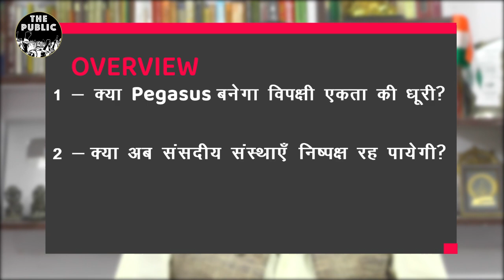United Opposition on Pegasus Snoopgate: Mamta Banerjee’s Delhi visit worries Modi | Ep17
In this episode of Overview Senior Journalist and Founder The Public India, Anand Vardhan Singh talks about the UnitedOpposition against Narendra Modi Government on Pegasus Snoopgate which brought them together. As the West Bengal Chief Minister MamtaBanerjee is visiting New Delhi and meeting various opposition leaders, this makes Prime Minister Narendra Modi worrisome as Mamta has recently defeated him in West Bengal Assembly Elections. On Wednesday, Mamta met Congress President SoniaGandhi and Former President RahulGandhi at their resident 10, Janpath. She also met Uddhav Thackeray and other leaders.

IFSC- KKBK0005196